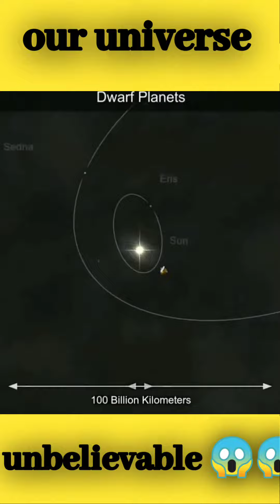our universe unbelievable facts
Facts video ,
facts about japan ,
Facts ,
Dangerous facts video,
Our universe video ,
Our universe unbelievable facts video,
Universe facts video,
earth facts video,
Facts videos ,